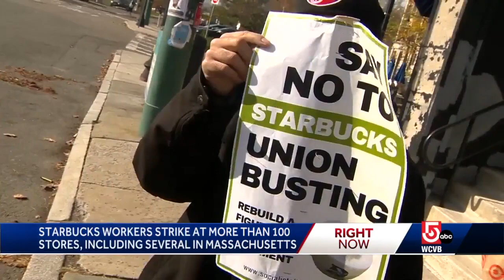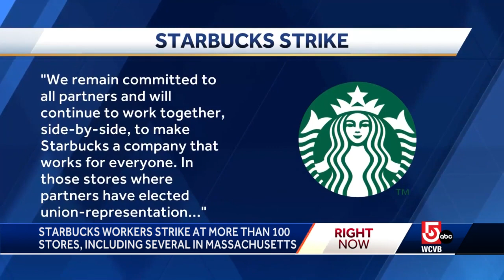Starbucks workers strike at more than 100 stores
Starbucks workers at more than 100 U.S. stores are on strike Thursday in their largest labor action since a campaign to unionize the company’s stores began late last year.